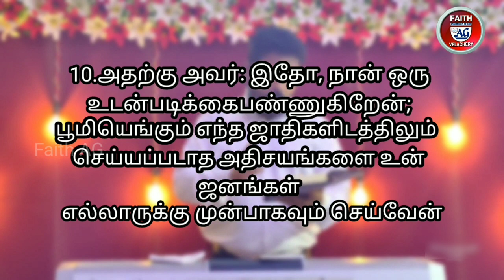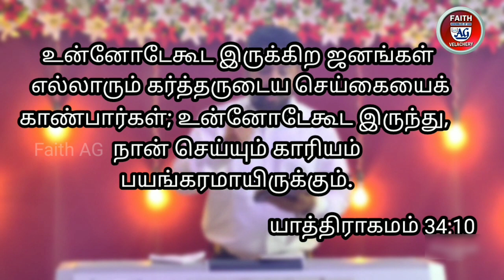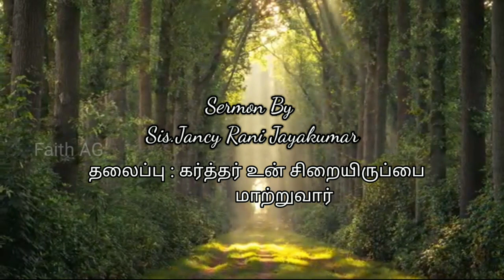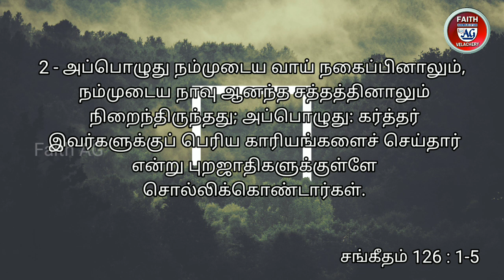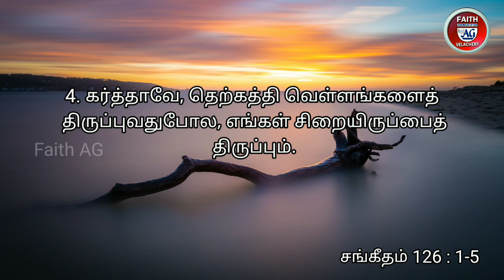Faith AG Church Velachery Sunday Service | Official | 23.08.2020